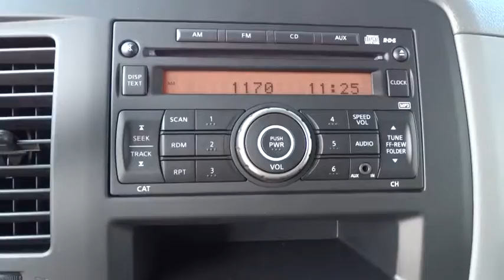2014 Nissan NV Clinton, Fayetteville, Goldsboro, Raleigh, Elizabethtown, NC 2617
2014 Nissan NV

[B92] SPLASH GUARDS (SET OF 4),[F01] BACK DOOR GLASS PACKAGE  -inc: Rear Door Windows w/Privacy Glass  Interior Rearview Mirror  Rear Window Defroster,[K01] V6 APPEARANCE PACKAGE  -inc: Vehicle Security System  Chrome Mirror Cap  Chrome Clad Wheels  8-Way Power Driver Seat  Chrome Bumpers & Grille  Chrome Door Handles,[L92] ALL SEASON FLOOR MATS,[S01] SIDE & CURTAIN AIRBAG PACKAGE  -inc: 1st row side and curtain airbags,Radio: AM/FM/1CD/MP3 Audio System w/4-Speakers -inc: RDS  auxiliary input and steering wheel audio controls,4-Wheel Disc Brakes w/4-Wheel ABS  Front And Rear Vented Discs and Brake Assist,Tire Specific Low Tire Pressure Warning